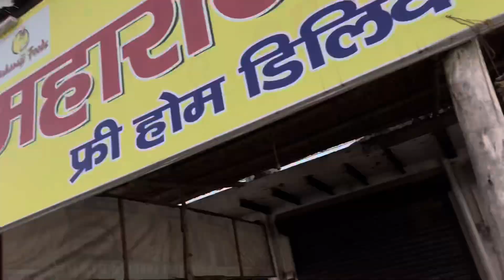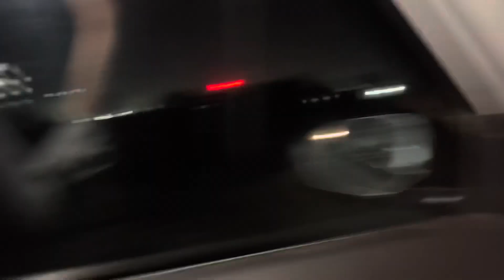Scorpio Ki Problem Nhi Hui Thik😞😤||Hulk In Gym 😳